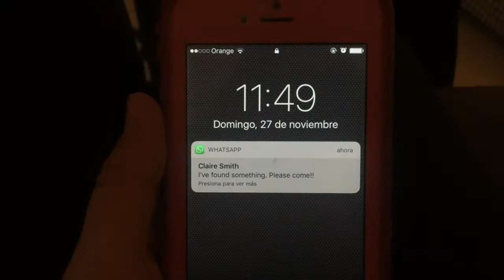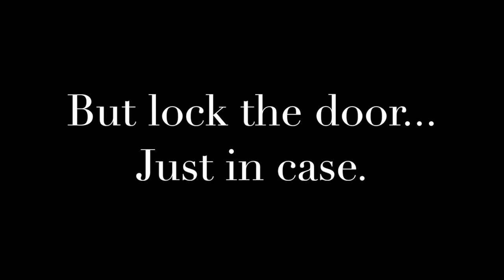Huye Official Trailer